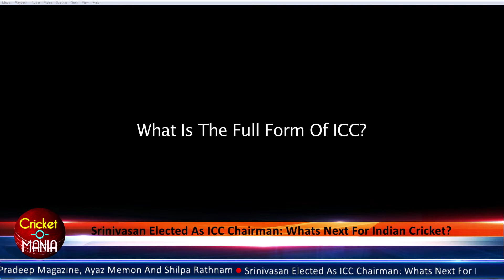Srinivasan Elected ICC Chairman: Whats Next For Indian Cricket?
Srinivasan Elected ICC Chairman: Whats Next For Indian Cricket? Join Ayaz Memon, Shilpa R and Pradeep Magazine,Advisor,Sports, Hindustan Times on CricketOMania

Tell us what you think on @BoomNewsTV. Use